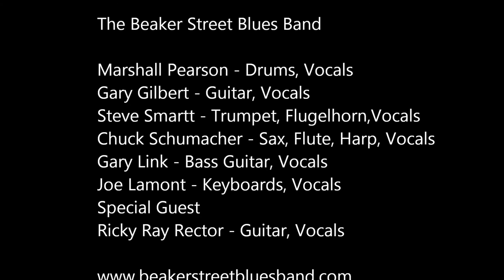Beaker Street Blues Band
Nashville based six piece blues band playing all styles of blues, sometimes joined by fellow blues artist, Ricky Ray Rector